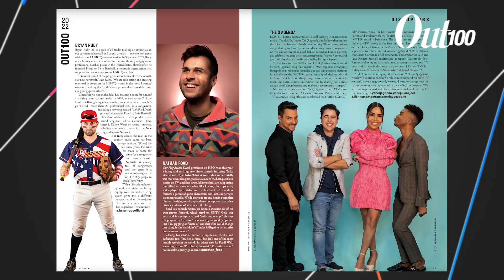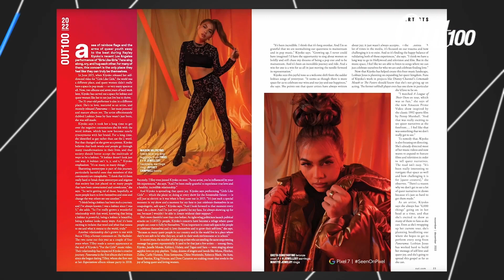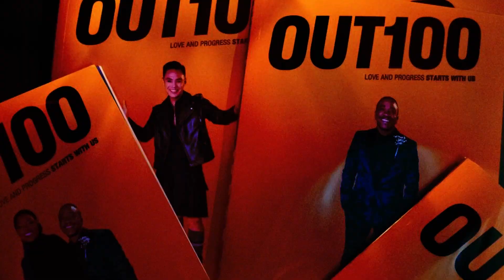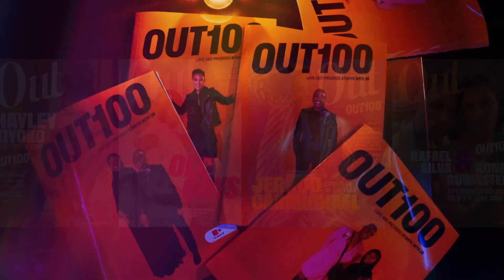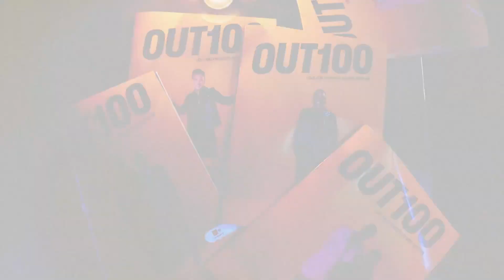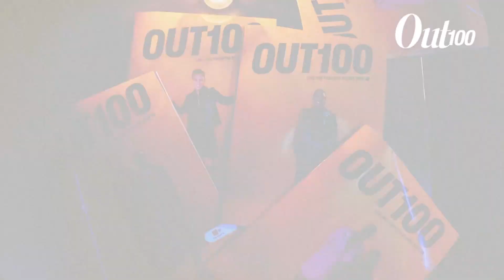OUT100 Special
The Out100 is our magazine’s greatest and most well-known tradition: a prestigious compilation of the year’s most impactful and influential LGBTQ+ people.